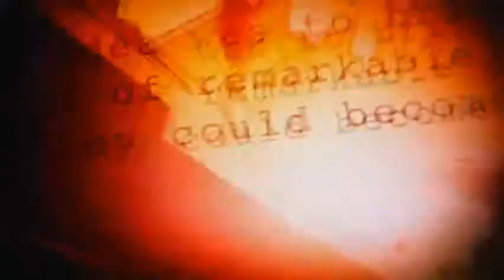Avengers Theme Compilation on Piano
Avengers!.
Assemble